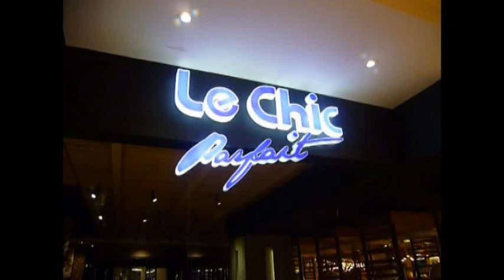Mam Enak :: Le Chic Parfait ( Sun Plaza )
Le Chic Pafait ( Sun Plaza )
SUN PLAZA Level 3
Rata-rata makanannya enak dan rekomendasi buat teman-teman semua.
1. Nasi Ayam Pedas Kemiri
Rasanya sangat enak, bumbu pedas ayamnya sangat terasa dan nikmat rasanya.
2. Nasi Salmon Colo Colo
Rasa salmonnya fresh dan lumayan nikmat
3. Fish n Chips
Kentang goreng yang enak ditambah dengan fillet ikan yang enak.